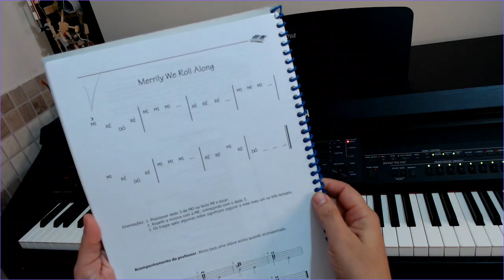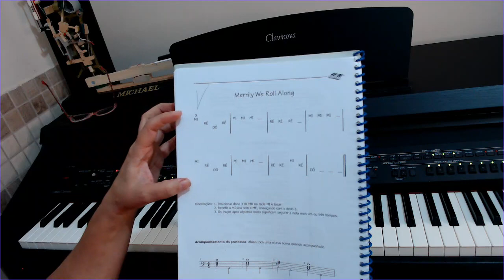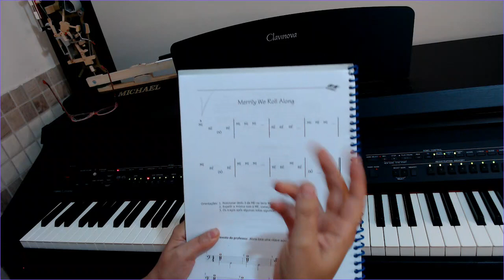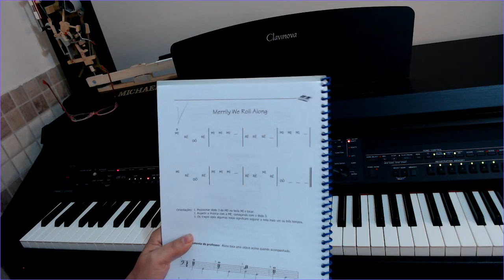Aula 2 - Tocando Merrily we roll along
Primeira música, ainda sem leitura na partitura, mão direita.